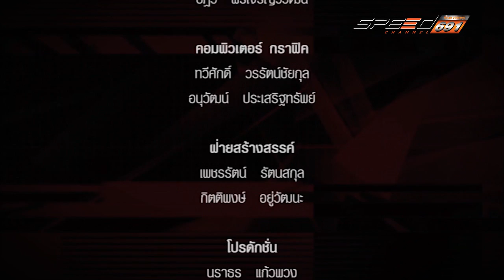MaxTV 12 มี.ค. 59 (4/4) การแข่งรถและรถรุ่นต่างๆ